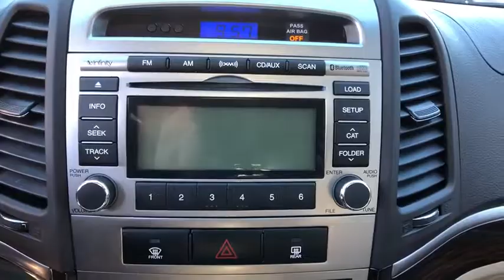2012 Hyundai Santa Fe Carmel, Newbury, Patterson, Putnam Valley, Brewster, New York B6506A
Red Used 2012 Hyundai Santa Fe available in Brewster, New York at Brewster Subaru. Servicing the Carmel, Newbury, Patterson, Putnam Valley, NY area.
2012 Hyundai Santa Fe Limited - Stock#: B6506A - VIN#: 5XYZKDAG6CG169393

Brewster Subaru
1021 Route 22

Red 2012 Hyundai Santa Fe Limited AWD 6-Speed Automatic with Shiftronic 3.5L V6 DOHC 24V * LEATHER, * SUNROOF / MOONROOF, * 4X4, * ALLOY WHEEELS./br/brRecent Arrival! 20/26 City/Highway MPG